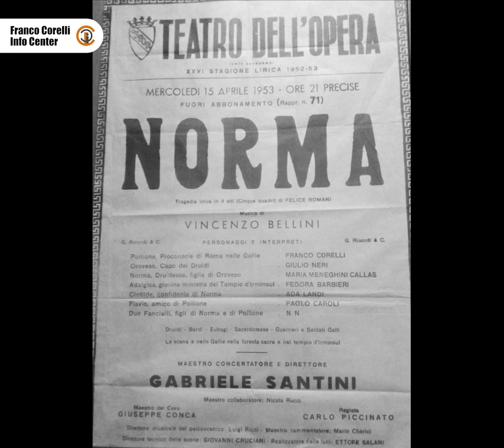Radio interview with Franco Corelli (c. 1990) + English subtitles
Franco Corelli interviewed by Anna Dal Ponte circa 1990 (unknown radio show)
The recording was generously shared on Facebook by the user named Ruy Gomez De Silva, thank you so much! Many thanks also to the Corellians who originally shared the photos used in the video on social media.
Also — as usual — a huge thank to Nicola Nitido for his help with the Italian transcript and translation.

Dear Corellians, if you have similar unpublished interviews or recordings with Corelli, please share them with the world. It doesn't have to be on our channel, but if you send it to us, we will make sure it reaches the most people and can be understood by everyone through subtitles. Thank you ❤

Musical inserts (removed in order to avoid copyright conflicts):
00:00 Il trovatore: "Di quella pira"
04:05 Aida: "Celeste Aida"
07:56 Carmen: "La fleur que tu m'avais jetée"
11:22 Adriana Lecouvreur: "La dolcissima effigie"
13:01 Norma: "Meco all'altar di Venere"
16:41 Norma: "In mia man alfin tu sei"
18:28 Tosca: "Recondita armonia"
20:45 La vestale: "Giulia fia ver che mora"
22:17 La fanciulla del West: "Ch'ella mi creda"
24:06 Poliuto: "Sfolgorò divino raggio"
25:54 Gli ugonotti: "Bianca al par di neve alpina"
32:14 Manon Lescaut: "Donna non vidi mai"
34:37 Tosti: 'A vucchella
36:05 Poliuto: "Ah! fuggi da morte"
38:33 I puritani: "A te, o cara"
40:15 Otello: "Esultate"
41:43 La forza del destino: "La vita è inferno all'infelice"

Interview topics (timestamps)
00:00 Greetings
00:21 The beginnings
01:37 Corelli's parents
02:12 With whom did he study?
02:29 The first competition in Florence
04:36 Sports + does the breath depend on strength?
06:08 On willpower
08:07 Debut in Spoleto, 1951
09:03 His favourite maestros, accompanists (and stage director)
10:27 Debut at the Rome Opera
11:25 Rehearsals
12:16 Rivalries?
13:06 Singing Norma
13:53 Relationship with critics
14:59 First Norma in Rome (1953)
15:39 His favourite moment in Norma
16:50 On studio recordings
17:41 Head of a "Tenor"
18:37 Is Corelli superstitious?
19:39 Debut at La Scala in La vestale (1954) + working with Luchino Visconti
20:51 What was Corelli's life then?
21:25 His relationship with Callas
22:34 Conductors and Tosca interpretations
23:33 Il pirata (1958, La Scala)
24:40 Teodoro Celli critic + Gli ugonotti
26:10 Debut at the Met (1961)
27:22 Why did he stay in the US?
28:56 His life since retirement
30:18 On teaching singing
31:38 Is he living on memories? Is he a happy person?
33:20 How would he describe himself as an artist?
34:21 Does he still sing?
36:16 The last rehearsal of Norma at the Met
37:14 His retirement
39:08 Would he sing Otello now if he could go back to the golden years?
40:19 Young tenors he likes
40:54 Farewell to the listeners